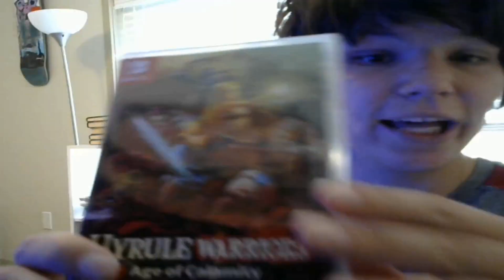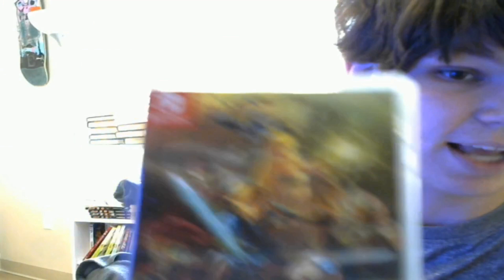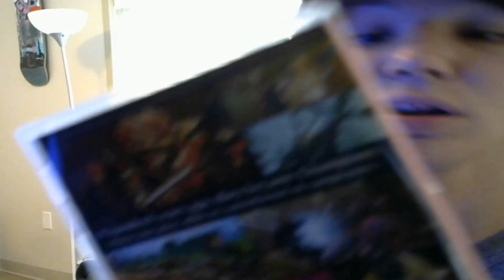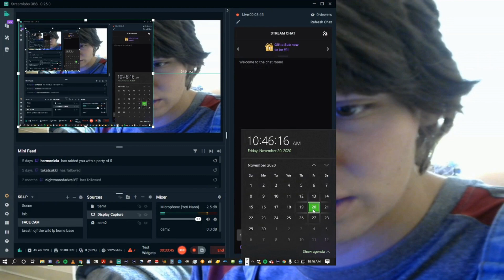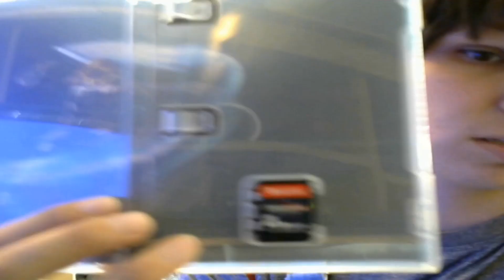Age Of Calamity e3 edited unboxing